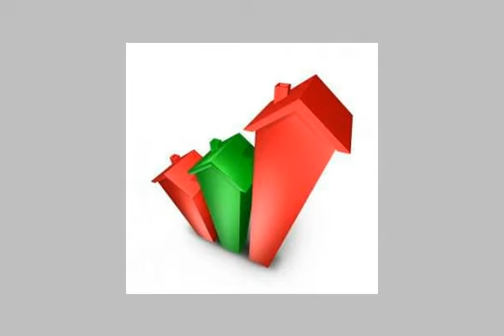Land Farm For Sale In Helwan Cairo - mlseg.com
- حلوان - Egypt Real Estate |    Greater Cairo |    Helwan |     Land For Sale